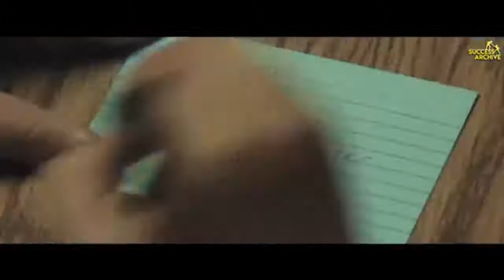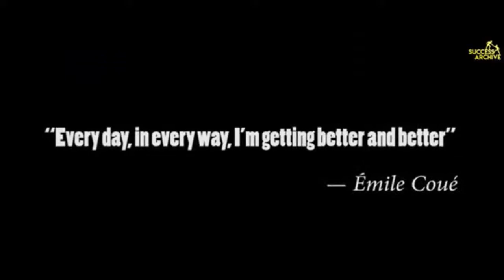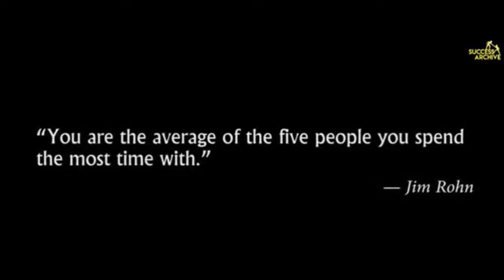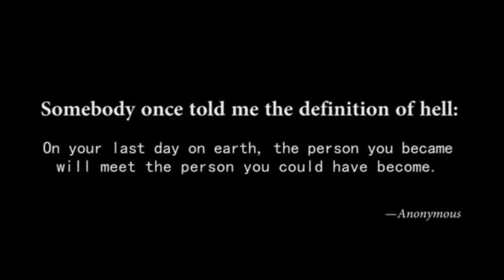You Can Do It - Vision Objective and Success - Best Motivational Speech By Imran Khan | 2020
YES YOU CAN! Just discover yourself. The best motivational speech by prime minister of Pakistan Imran Khan till now. Vision Objective and Success .